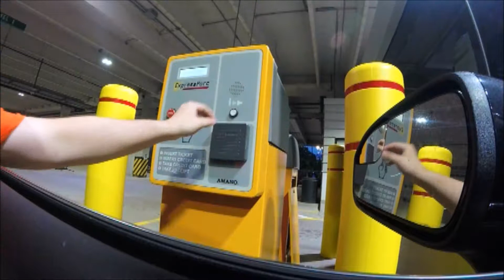VLOG #1: Detroit Tigers Game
Me and my friends Miss Amaziing, Ashley AF, CMDRAmander and Gangsta DoN 313 at a Detroit Tigers game.

GTA V Police Clan: SanAndreasState911.info / SanAndreasState911.com